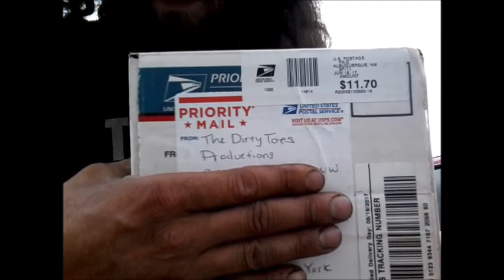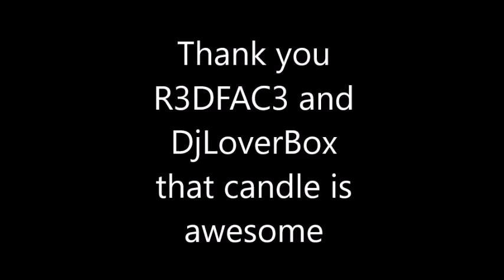i got a my winnings from the dirty toes production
The Dirty toes production sent me a package in the mail , it is my winnings from the games that we played in his live stream ,